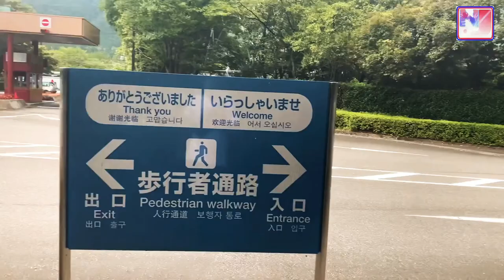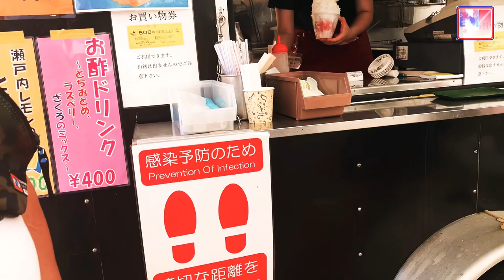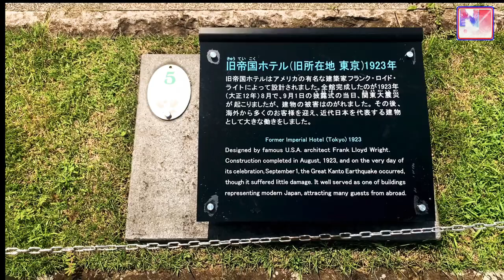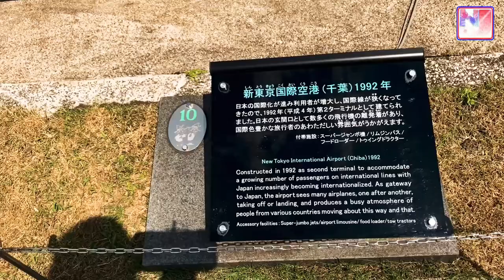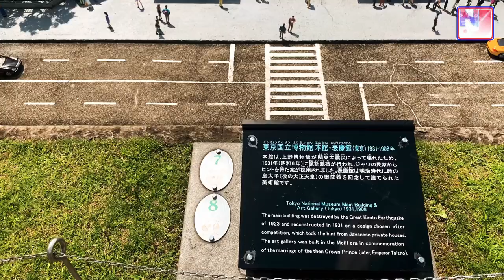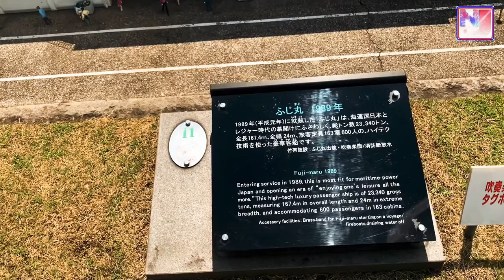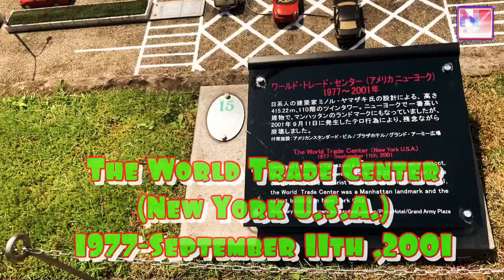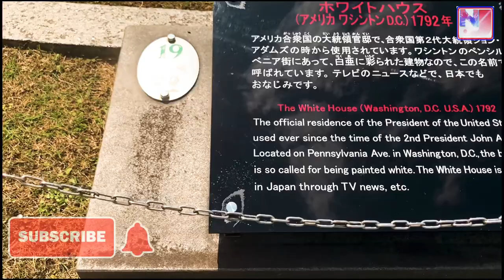P1 東武ワールドスグウェア/Tobu World 🌍 Square/japan/tochigi/nikko/architectural museum/nepaliinjapan/by samun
Tobu World Square (東武ワールドスクウェア) is a theme park in Kinugawa Onsen, Nikkō, Tochigi, Japan. The theme park contains over a hundred 1:25 scale models of famous buildings, including UNESCO-designated World Cultural and Heritage Sites, complete with 140,000 1:25 miniature people.
Tobu World Square is an architectural museum with skillful reproductions of 102 world-famous buildings on the 1/25 scale, including 47 World Heritage Sites. || nepali in japan nepalivlog || car vlogger||4K DoubleTake video||230422Japan gopro hero10

2023 ©️ Nocopyright